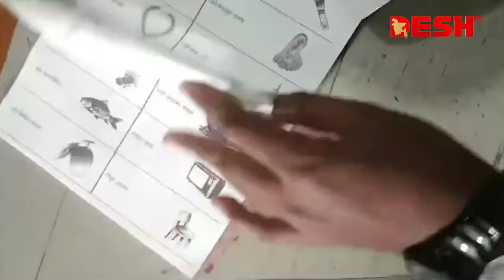কুমিল্লা-৪ আসনে নৌকায় সিলমারা কিছু ব্যালট পেপার উদ্ধার | BD Election 2024 | News | Desh TV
»» Office Address:
42, Shaheed Sangbadik Selina Parveen Sarak, Malibag 1217 Dhaka, Dhaka Division, Bangladesh